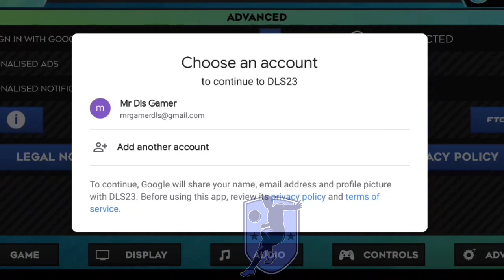How To Transfer DLS 23 Account To Another Phone | Transfer dls id easily